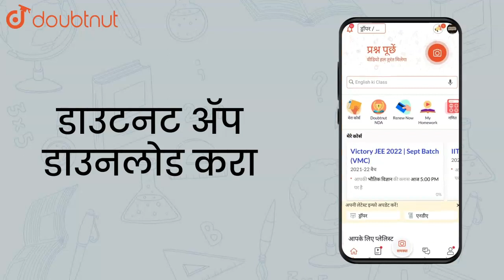Starting from rest, an object rolls down along an incline that rises | Class 12 Physics | Doubtnut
Starting from rest, an object rolls down along an incline that rises by 3 in every 5 (along it). The object gains a speed of `sqrt(10)` m/s m/s as it travels a distance of 5/3 m along the incline. What can be the possible shape/s of the object ?

Online Class में Admission लेने के लिए यहाँ click करें :
👉Class 12 | Maharashtra Boards | English Medium :

👉 Have Any Query? Ask Us.